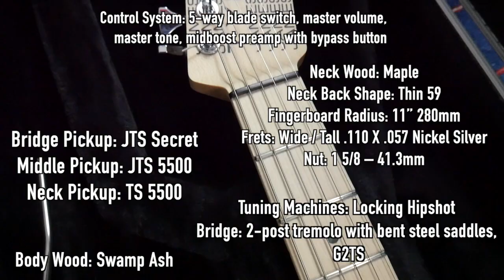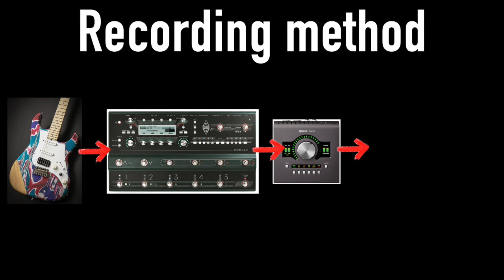JAMES TYLER STUDIO ELITE HD PSYCHEDELIC VOMIT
James Tyler has been creating guitars since the 80's which are among the most famous of the planete. Since 2014 a mid-price Japanese production has started, a production just as famous as their American twins yet much more expensive.I wanted to know if the reputation of these guitars was true ... and i have to say : YES !!!

BODY
Body Shape: Studio Elite
Body Wood: Swamp Ash
Body Top Wood: None
Body Finish: Psychedelic Vomit

NECK
Neck Wood: Maple
Fingerboard Wood: Maple
Neck Back Shape: Thin 59
Fingerboard Radius: 11’’ 280mm
Frets: Wide / Tall .110 X .057 Nickel Silver
Nut: 1 5/8 – 41.3mm
No Matching headstock

ELECTRONICS
Pickguard: 3-layer white
Bridge Pickup: JTS Secret (Slanted Black Cover)
Middle Pickup: JTS 5500 (Slanted White Cover)
Neck Pickup: TS 5500 (Slanted White Cover)
Control System: 5-way blade switch, master volume, master tone, midboost preamp with bypass button

HARDWARE
Tuning Machines: Locking Hipshot
Bridge: 2-post tremolo with bent steel saddles, G2TS
Color: Chrome
Case: SKB JTG Hard Case